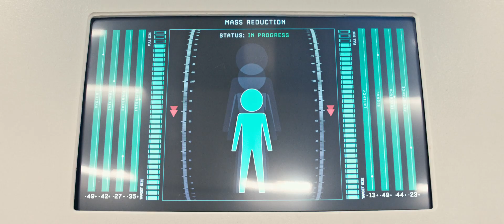Downsizing (2017) Official HD Trailer #1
"Downsizing" follows a kindly occupational therapist who undergoes a new procedure to be shrunken to four inches tall so that he and his wife can help save the planet and afford a nice lifestyle at the same time.

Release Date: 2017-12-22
Country: US
Language: English
Runtime: 140 Minutes